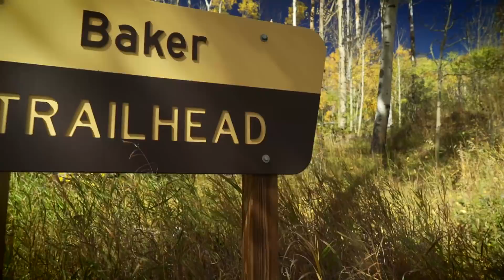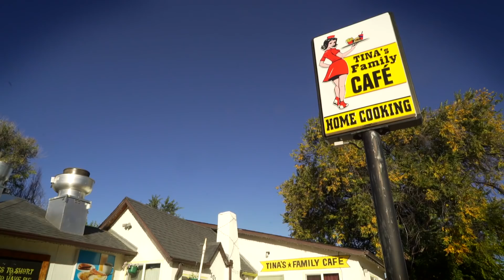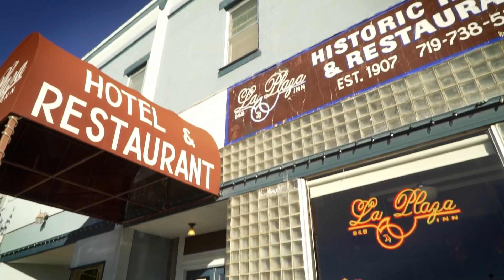Spanish Peaks Country in the Fall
Discover mountain biking trails, Octoberfest, and more!